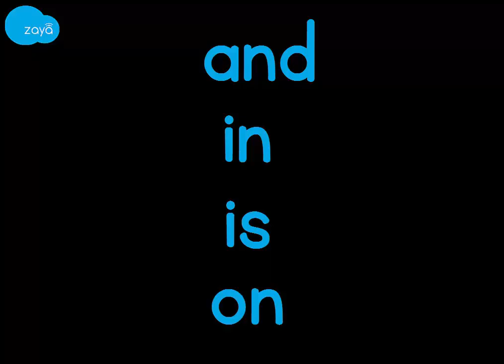Vocabulary - Sight Words - is, on, in, and (Kannada)